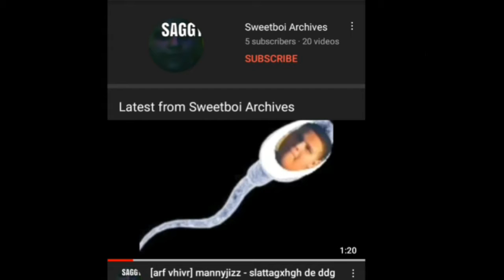Mhaintkap **Official** Movie trailer 2069!!!